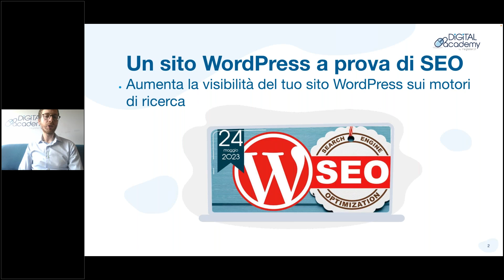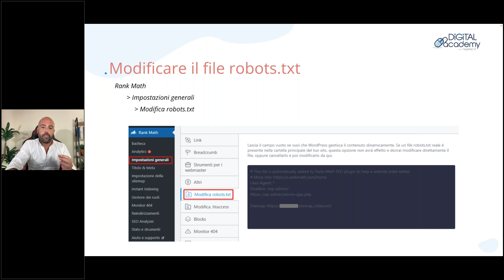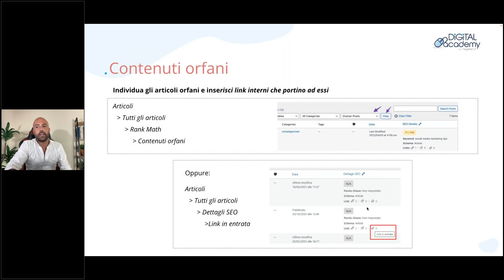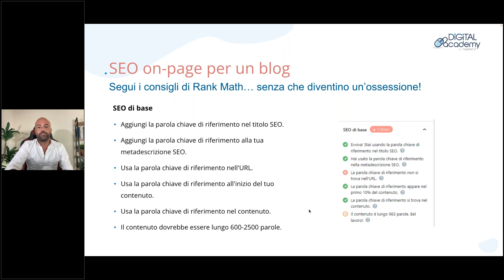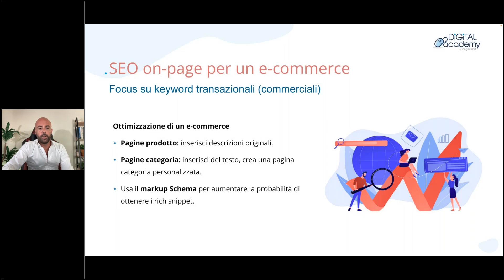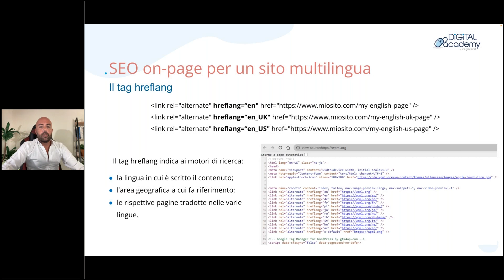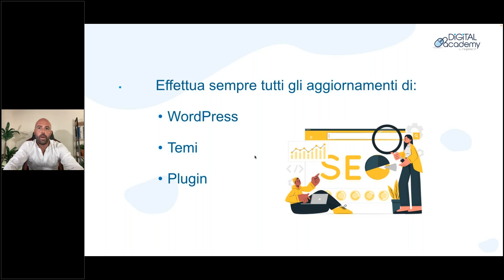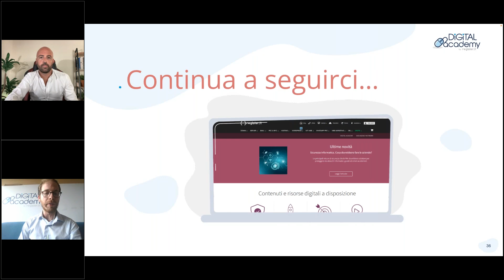Un sito WordPress a prova di SEO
WordPress è il CMS più utilizzato al mondo non solo per la sua enorme flessibilità e facilità d’uso, ma anche perché offre tutti gli strumenti per lavorare in modo minuzioso sulla SEO e quindi permetterti di guadagnare posizioni sui motori di ricerca.

In questo corso, totalmente incentrato sulla pratica, imparerai come ottimizzare il tuo sito WordPress sia a livello globale, cioè applicando le migliori tecniche SEO on-site, sia nei dettagli delle singole pagine, ossia con un’ottimizzazione on-page.